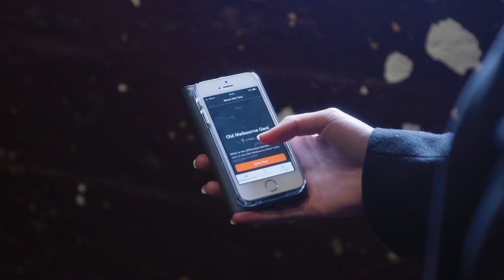Discover Victoria's Oldest Prison | Old Melbourne Gaol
Visit Old Melbourne Gaol, Melbourne’s oldest and most feared prison since 1845. Now operated by the National Trust discover where some of Australia’s most infamous characters, including bushranger Ned Kelly and gangster Squizzy Taylor, spent time behind bars.

Old Melbourne Gaol is open 7 days.

Video Credit: Tourism Australia.

The National Trust of Australia (Victoria) is the state’s premier community-based heritage advocacy organisation. We actively protect and conserve places of heritage significance for future generations to enjoy. You can find out more about our work and how to support us